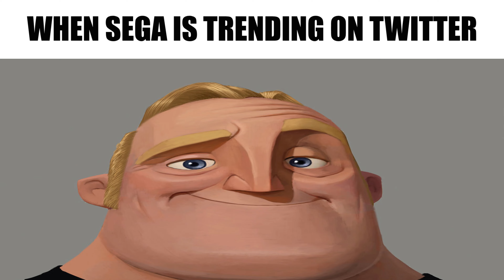Mr. Incredible Uncanny Meme